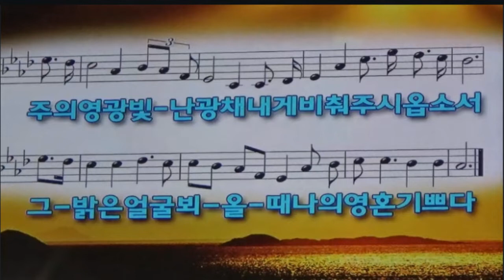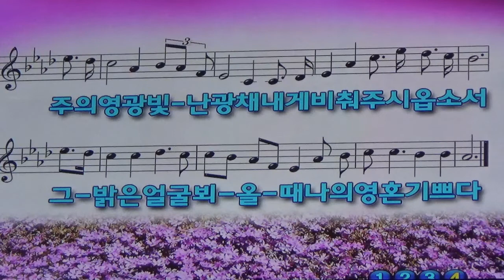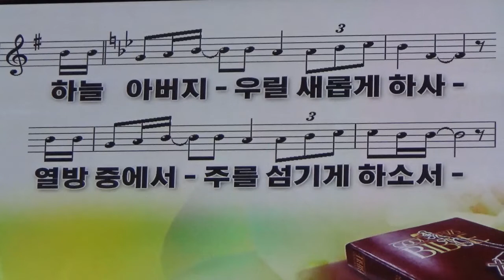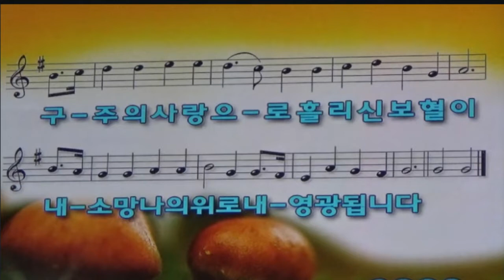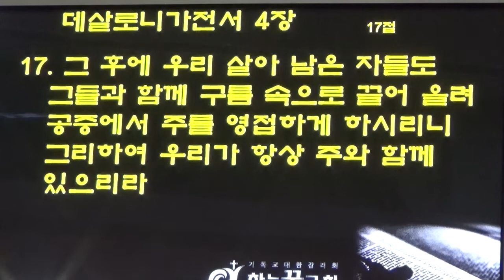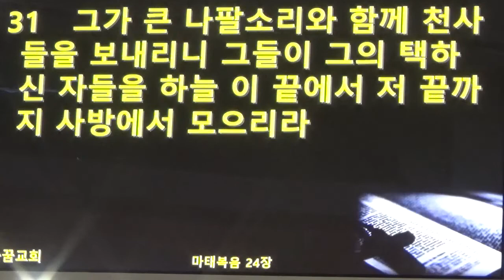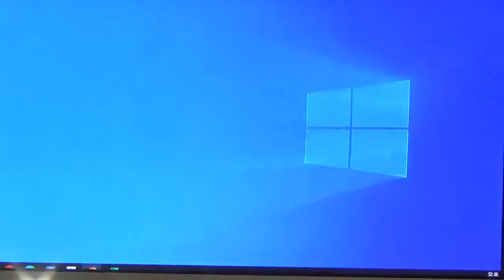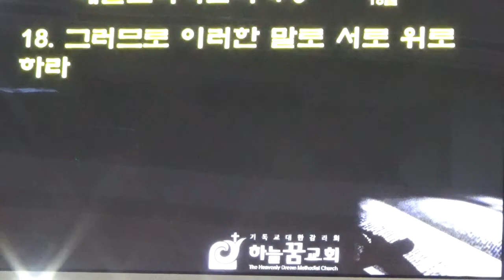22.10.30 (하늘꿈교회) 주일 4부 예배실황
22.10.30 (하늘꿈교회) 주일 4부 예배실황
소망찬양 인도 김진리목사님

 대표기도 최희택 권사님

성경봉독 살전 4:13-18(신P332)
임영환 권사님

말씀 데살로니가 전서 강해(15)
죽음 앞에 두려워 말고
슬퍼하지 말라
헌신찬송 4지역 목자
성도의 교제
 하나님 앞에 아름답게 서 있는 다 같 이